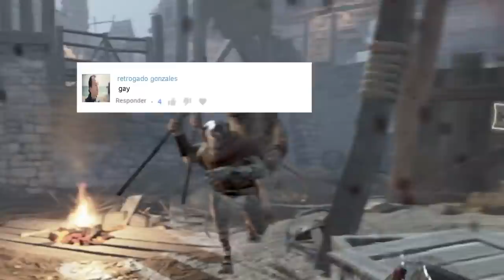TOP de RATAS más molestas 😱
Cuenta la leyenda de que los guerreros de YouTubo darán Like al vídeo para poder vencer a las ratas que molestan a la gente con cosas sin sentido... omg

¡¿Te gustan mis camisetas?!